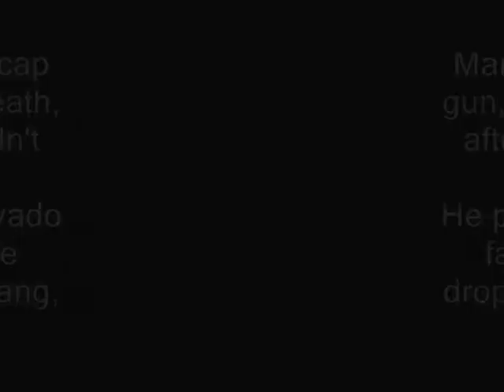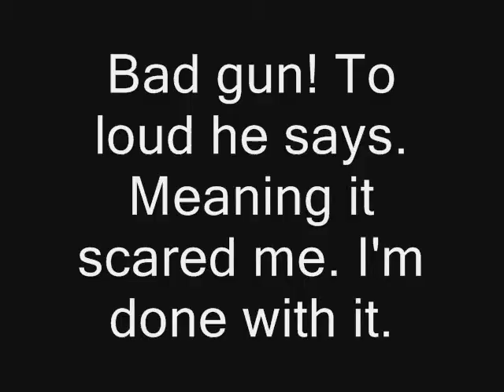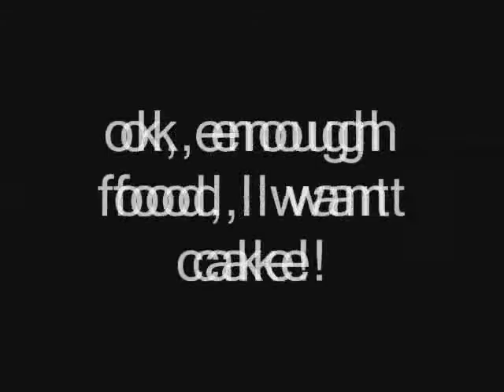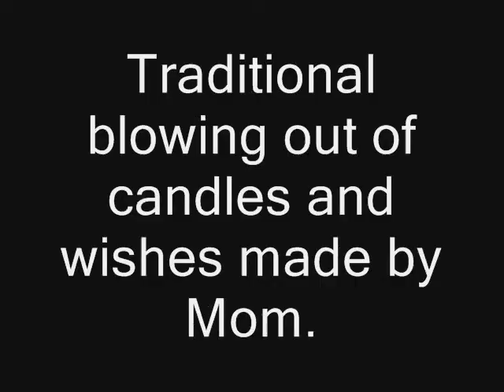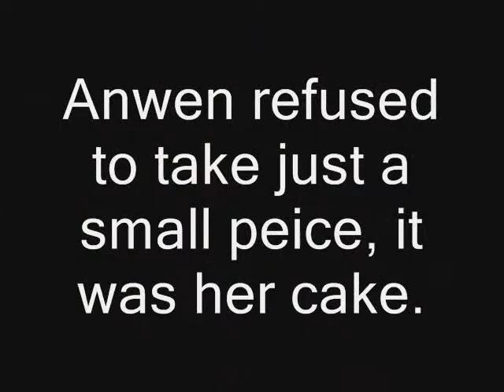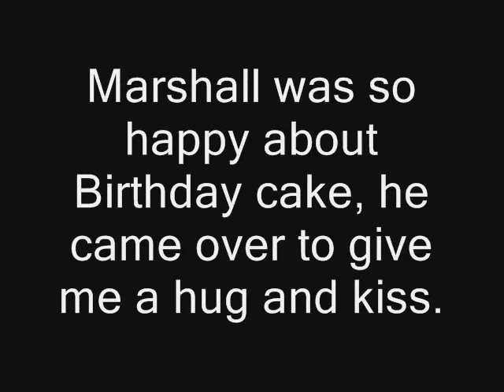Anwens Birthday Supper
Boston Pizza